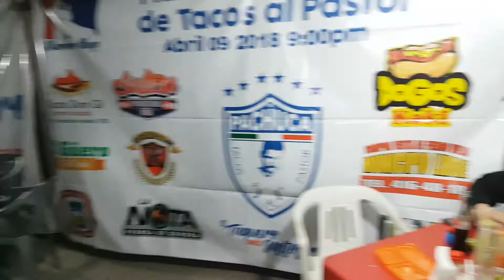Él taquero mas mitotero de la ciudad